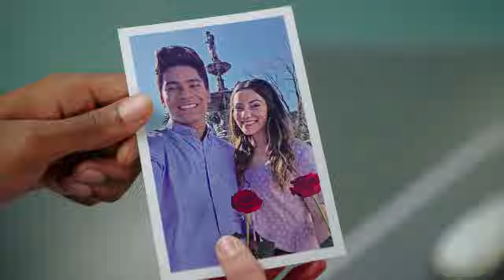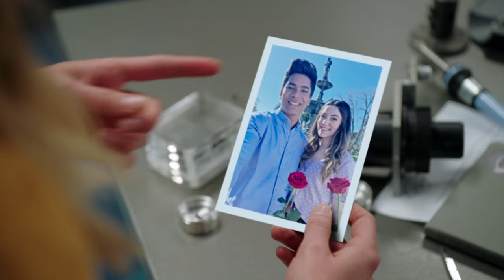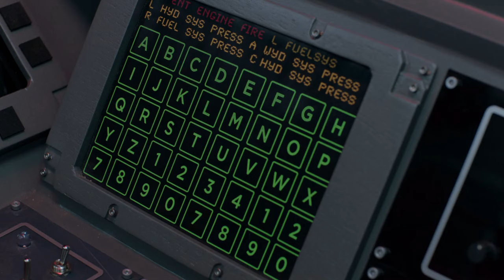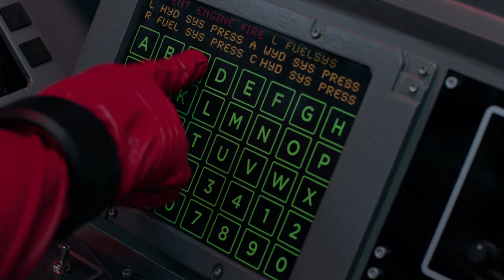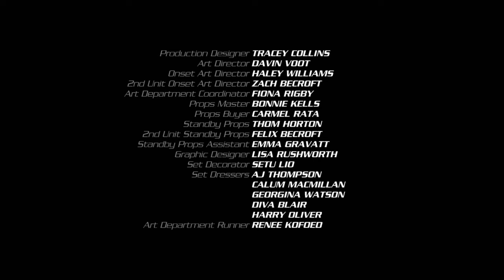04 Trapaça Digital